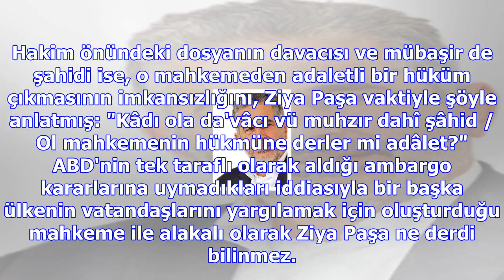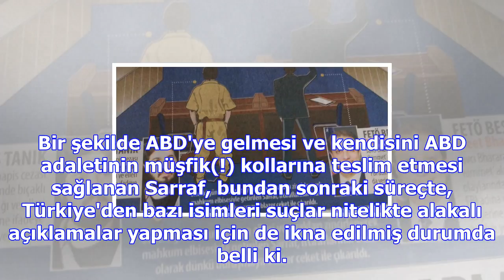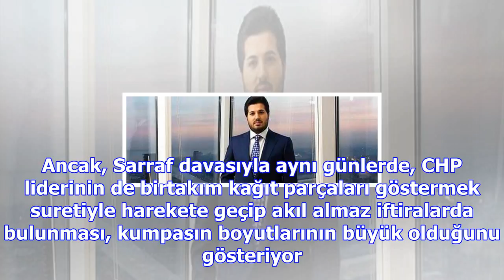‘itirafçı’ mı, ‘iftiracı’ mı?..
Hakim önündeki dosyanın davacısı ve mübaşir de şahidi ise, o mahkemeden adaletli bir hüküm çıkmasını...